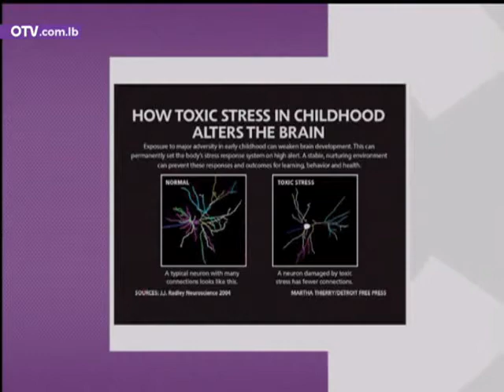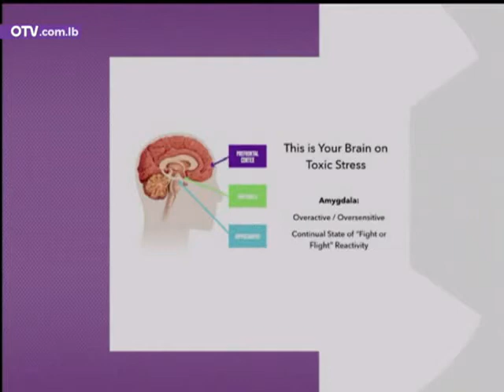كيف نحصن منزلنا العائلي بعد الحجر الصحي 16 06 2020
Elie Hawchan Official YouTube channel